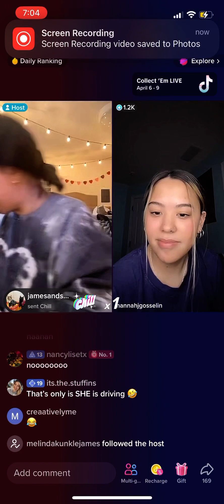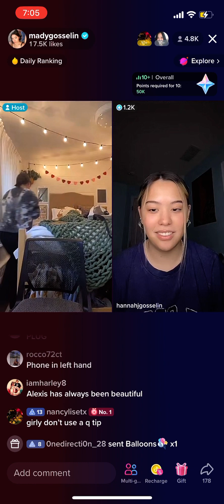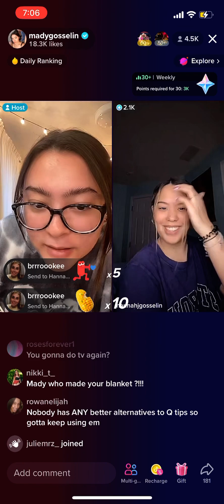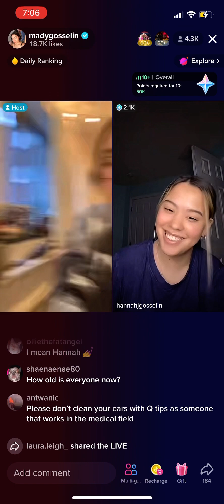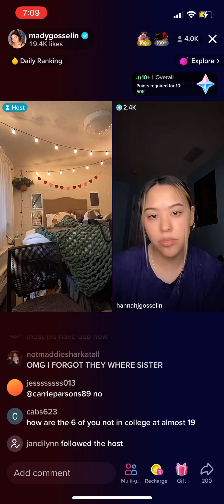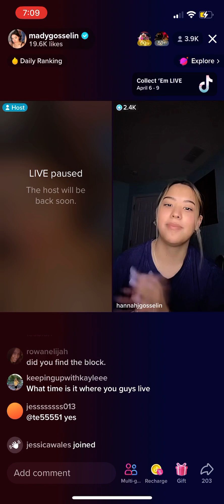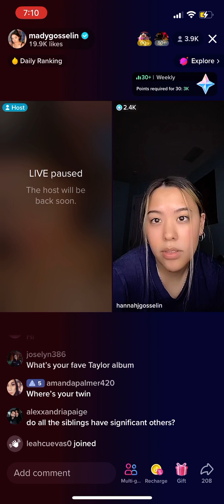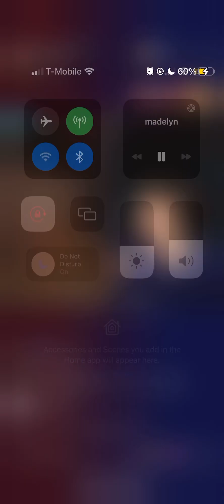Mady and Hannah Gosselin TikTok live 4/5/23 pt 2